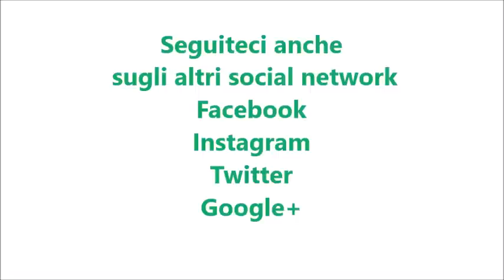Polpette di fagiolini e patate bimby per TM5 e TM31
Ingredienti:
500 g di fagiolini freschi
400 g di patate tagliate a cubetti
50 g di  pesto di basilico
50 g di parmigiano
40 g di pecorino
60 g di pangrattato aromatizzato
800 g di acqua
2 uova
sale, pepe, basilico, prezzemolo,  olio q.b